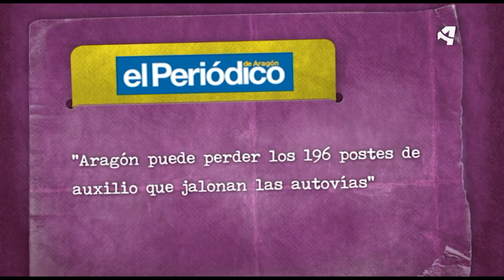OTV T04 PGM12 NOTICIA 3 POSTES DE AUXILIO EN LAS AUTOVÍAS